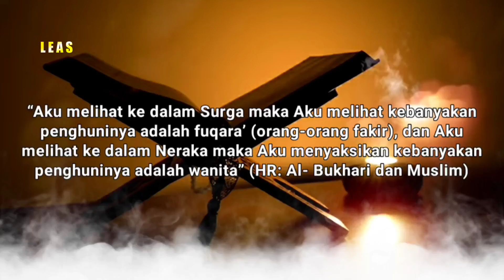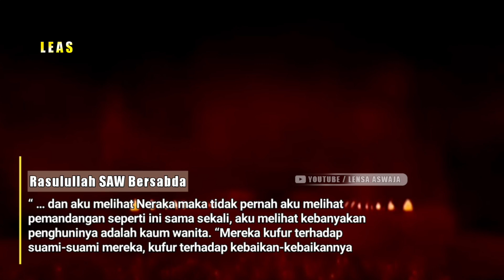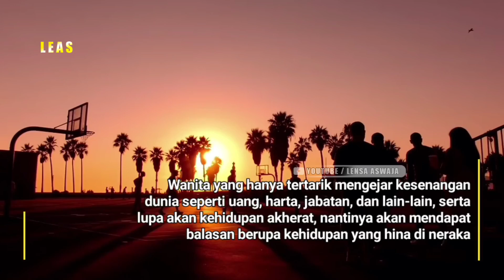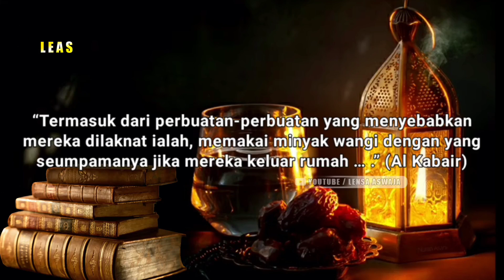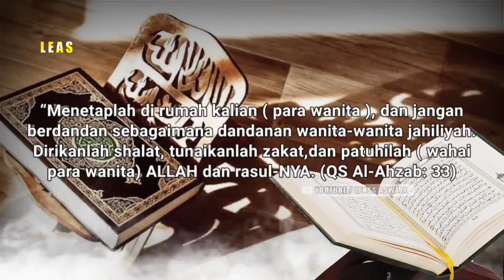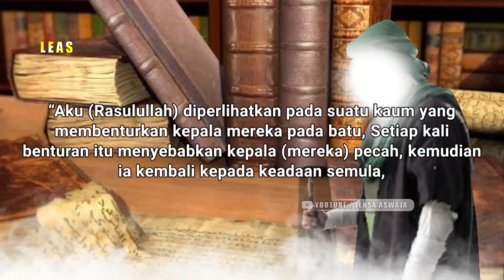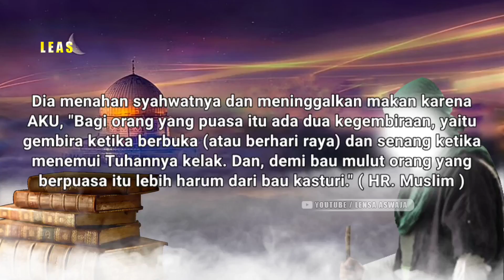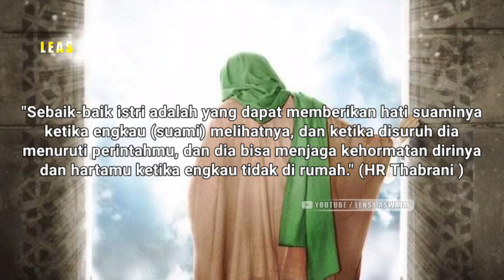10 Alasan Kaum WANITA menjadi penghuni NERAKA Terbanyak, Padahal syarat Wanita masuk surga Cuma 4 !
Sering kita mendengar bahwa penghuni neraka itu banyak dari golongan kaum wanita, ini berdasarkan sebuah hadits yang meriwayatkan bahwa Rasulullah SAW bersabda : “Aku melihat ke dalam Surga maka aku melihat kebanyakan penghuninya adalah fuqara’ (orang-orang fakir), dan aku melihat ke dalam Neraka maka aku menyaksikan kebanyakan penghuninya adalah wanita” (HR: Al- Bukhari dan Muslim).

Dan dalam hadits lainnya riwayat Dari Imran bin Husain dia berkata, bahwa Rasulullah SAW bersabda: “Sesungguhnya penduduk Surga yang paling sedikit adalah wanita” (HR : Muslim dan Ahmad). Berdasarkan dua hadits tersebut menjelaskan bahwa neraka akan banyak di huni oleh kaum wanita, lantas apa alasannya yang menyebabkan wanita menjadi penghuni terbanyak di neraka ?, simak ulasannya sampai akhir hanya di Channel Lenas Aswaja

“Barang Siapa yang menunjuki kepada kebaikan, maka dia akan mendapatkan pahala seperti pahala orang yang mengerjakannya" (HR. Imam Muslim no. 1893)

Yukk SHARE...

NOTE : UNTUK KEBENARANNYA HANYA ALLAH YANG MAHA MENGETAHUI. JIKA ADA KESALAHAN DALAM VIDEO MAUPUN AUDIO, KAMI MOHON MAAF YANG SEBESAR BESARNYA. 🙏🙏🙏